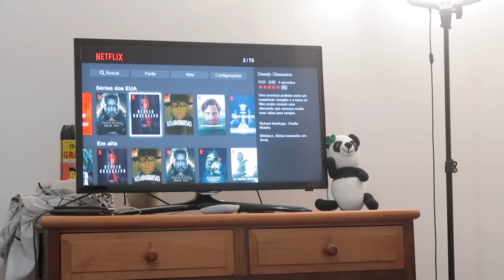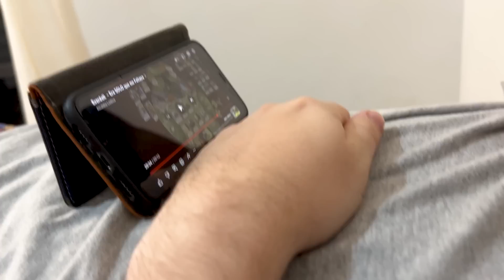PASSAMOS A NOITE NO QUARTO DOS PAIS DA JERU COM A KAYLA | Jeru e Cheru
PASSAMOS A NOITE NO QUARTO DOS PAIS DA JERU COM A KAYLA | Jeru e Cheru. Depois que  Maru e Bomba se mudaram o quarto dos pais da Jeru ficou vazio, então aproveitamos e transformamos o quarto deles no nosso quarto levando nosso colcão e o berço da Kayla com a ajuda do Lucas kkkkkk Demos banho na nossa pituca colocamos ela para dormir, jantamos comida japonesa que a Tia do joinha fez e comemos chocolate de sobremesa kkkkkkkkkkk

Bem vindos ao canal Jeru e Cheru, aqui vocês vão encontrar muita diversão entretenimento para você e sua família.

   ● JERU → @jeru_tuzaki
   ● CHERU → @cheru.pereira

☆ CANAL BLOG DAS IRMÃS  @Blogdasirmas
☆ CANAL MAROMBA  @familiamar0mba